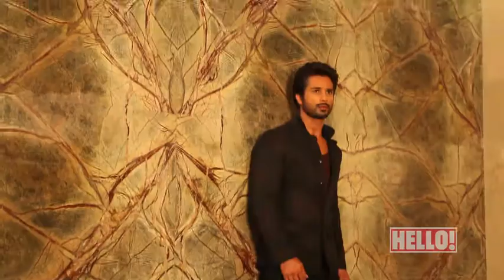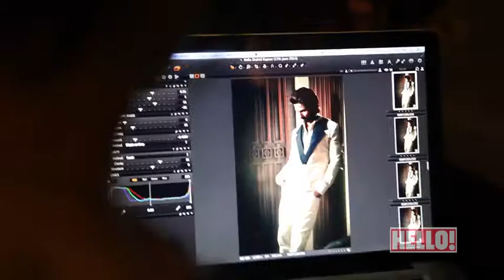Shahid Kapoor for HELLO! October.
Shahid Kapoor and Kunal Rawal come together to showcase fashion with a difference, as HELLO! gets an insight into their work, design-choices and everything in between.

‪#‎Highlife‬ ‪#‎Celebrity‬ ‪#‎Lifestyle‬ ‪#‎Hellomagindia‬ ‪#‎Society‬ ‪#‎Highstyle‬ ‪#‎Fashion‬ ‪#‎India‬ ‪#‎Exclusive‬ ‪#‎Lifestyleoftherichandfamous‬ ‪#‎Titans‬ ‪#‎Jetsetters‬ ‪#‎Hellomagazine‬ ‪#‎Superstars‬